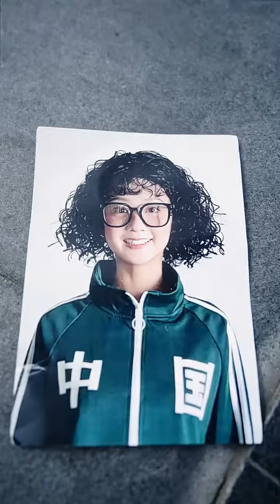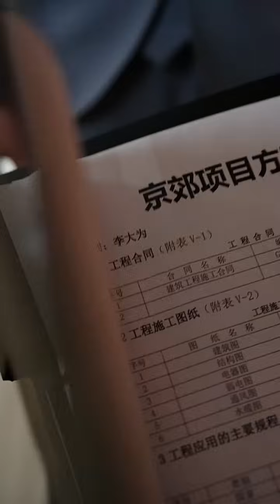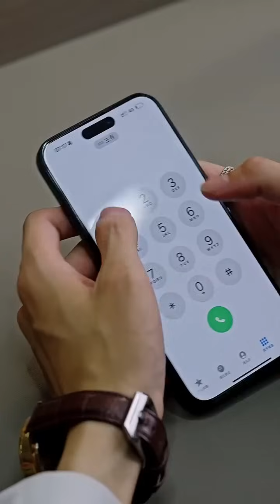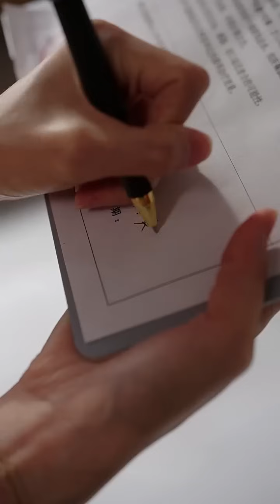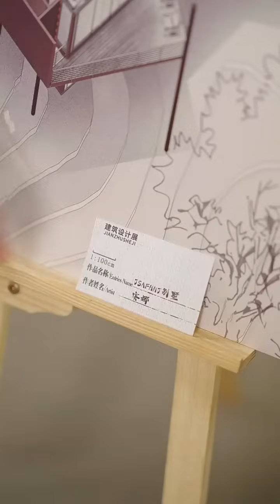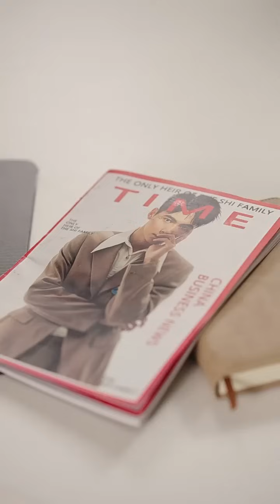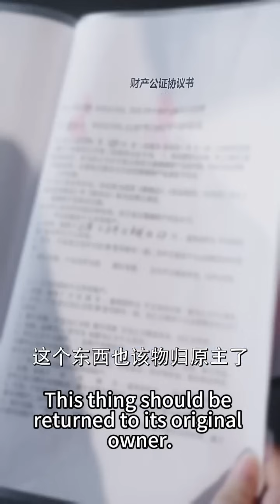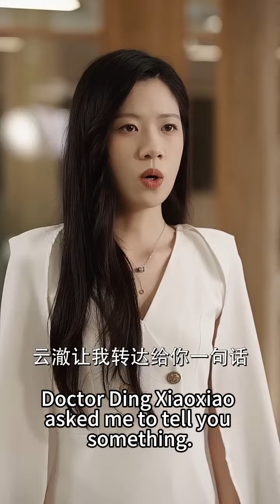【完整版结局】總裁做了一個預知未來的夢，醒來後他找到夢中的女孩直接把她拉去閃婚！人人都說時家那個掌權人清冷禁欲不近女色，卻偏偏把他那個新婚嬌妻寵成寶！「你是我的夢中註定」熱播短劇